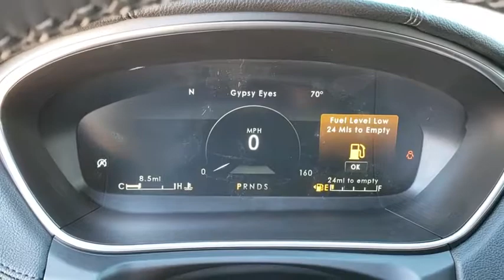2019 Lincoln Nautilus Winter Park, Longwood, Kissimmee, Windermere, Orlando, FL 190369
Ingot Silver Metallic New 2019 Lincoln Nautilus available in Orlando, Florida at Central Florida Lincoln. Servicing the Winter Park, Longwood, Kissimmee, Windermere, FL area.